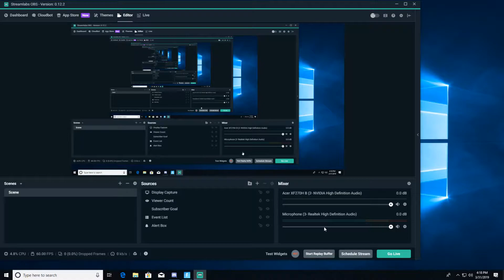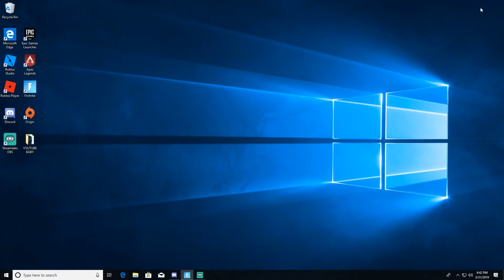Team Rumble trick shots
enjoyyyyyyyyy